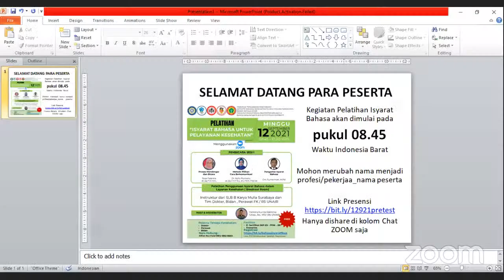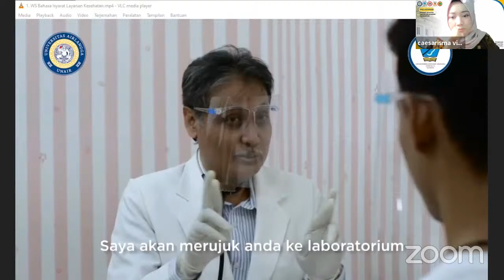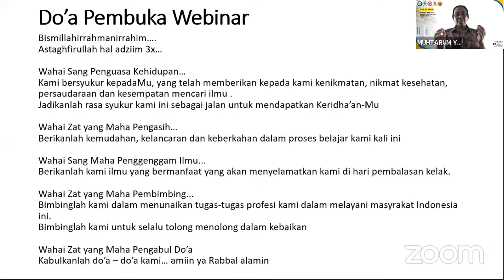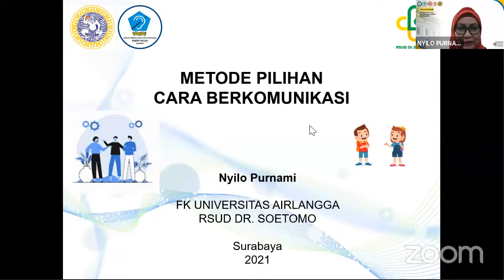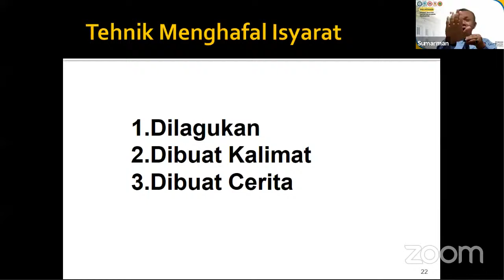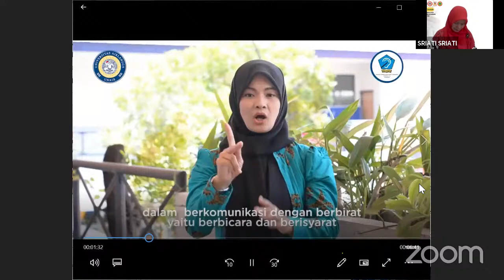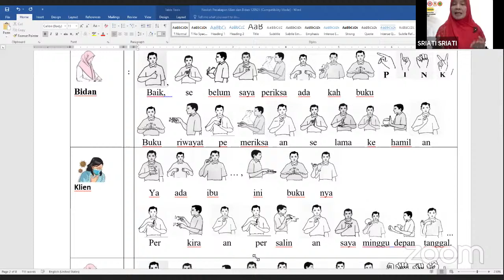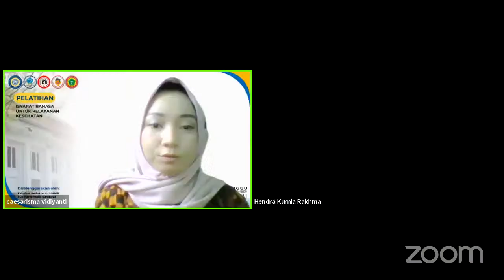PELATIHAN BAHASA ISYARAT UNTUK PELAYANAN KESEHATAN